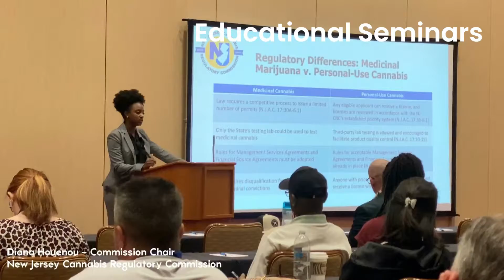BusinessExpos.com's New Jersey CannaTech Expo Highlights